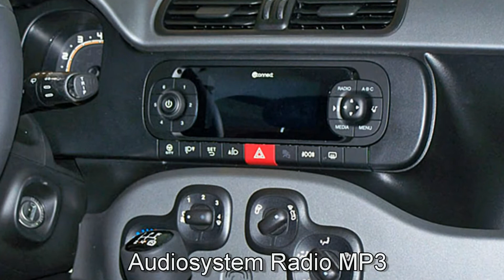Fiat New Panda Lounge 1.2 8V Amore Rot 2017 "Motor Village Berlin"